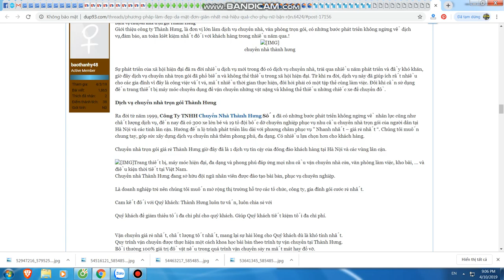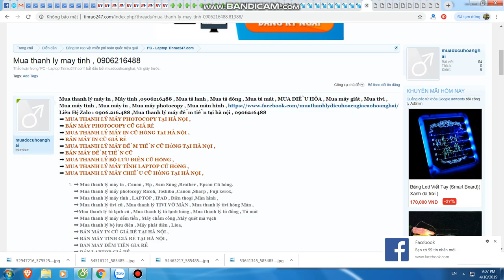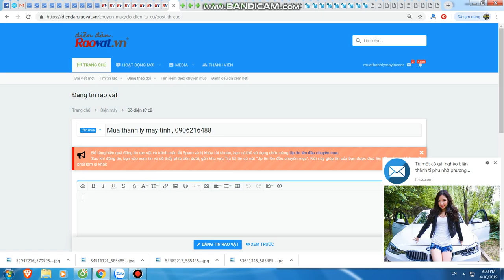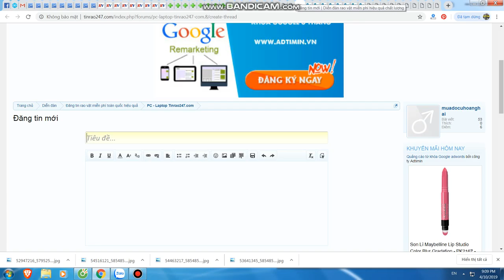Mua thanh lý máy in tại hà nội | Bán máy in cũ tại hà nội | 0906216488